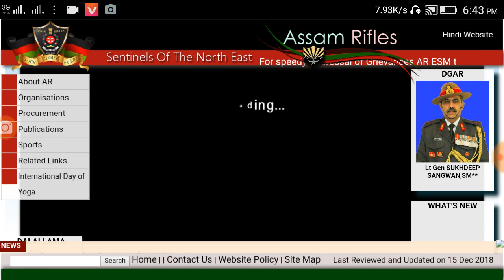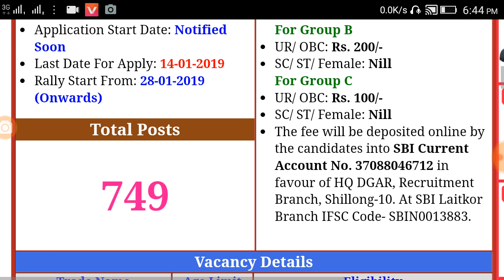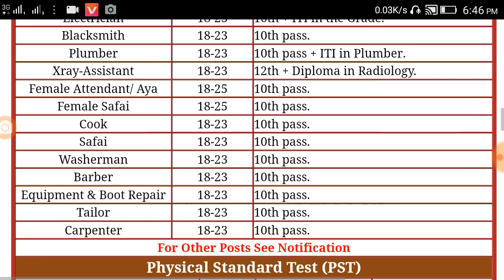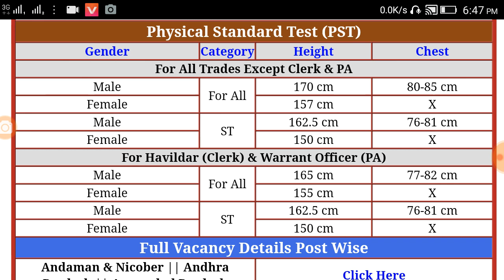Assam Rifles Recruitment Rally 2018-19,assam rifles recruitment 2018, assam rifles new vacancy 2018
AssamRiflesRecruitmentRally2018-19

Important Dates
Application Start Date: Notified Soon
Last Date For Apply: 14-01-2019
Rally Start From: 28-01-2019 (Onwards)
Total Posts
749
Application Fee
For Group B
UR/ OBC: Rs. 200/-
SC/ ST/ Female: Nill
For Group C
UR/ OBC: Rs. 100/-
The fee will be deposited online by the candidates into SBI Current Account No. 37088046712 in favour of HQ DGAR, Recruitment Branch, Shillong-10. At SBI Laitkor Branch IFSC Code- SBIN0013883.
Vacancy Details
Trade Name Age Limit Eligibility
Clerk 18-25 10+2 & Skill Test Norms on computer & Eng Typing with speed of 35 wpm or Hin 30 wpm.
Lineman Field 18-23 10th + ITI in Electrician Trade.
Armourer 18-23 10th pass.
Vehicle Mechanic 18-23 10th + ITI/ Diploma.
Electrician Mechanic Vehicle 18-23 10th + ITI in Motor Mechanic.
Engineer Artificer 18-23 10th + ITI in Automobile Engineering.
Surveyor 20-28 10th + ITI in Surveyor.
Upholster 18-23 10th + ITI in Upholster.
Electrician 18-23 10th + ITI in the Grade.
Blacksmith 18-23 10th pass.
Plumber 18-23 10th pass + ITI in Plumber.
Xray-Assistant 18-23 12th + Diploma in Radiology.
Female Attendant/ Aya 18-25 10th pass.
Female Safai 18-25 10th pass.
Cook 18-23 10th pass.
Safai 18-23 10th pass.
Washerman 18-23 10th pass.
Barber 18-23 10th pass.
Equipment & Boot Repair 18-23 10th pass.
Tailor 18-23 10th pass.
Carpenter 18-23 10th pass.
For Other Posts See Notification
Physical Standard Test (PST)
Gender Category Height Chest
For All Trades Except Clerk & PA
Male For All 170 cm 80-85 cm
Female 157 cm X
Male ST 162.5 cm 76-81 cm
Female 150 cm X
For Havildar (Clerk) & Warrant Officer (PA)
Male For All 165 cm 77-82 cm
Female 155 cm X